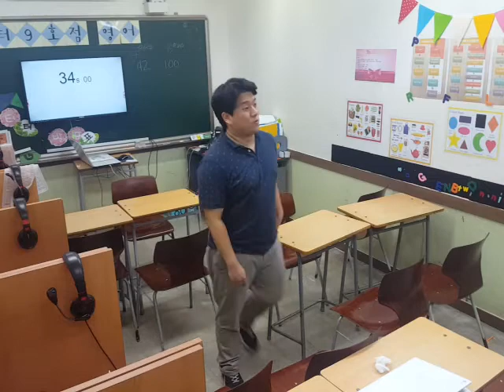6차시 3단계 활동수업 영상